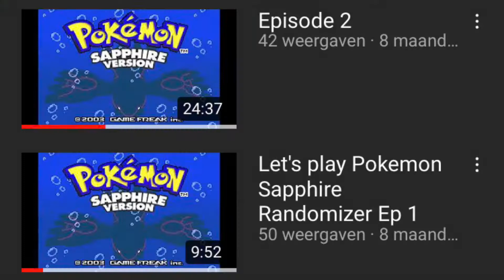Boemie Please Come Back! :(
This video is a callout to Boemie, my favourite content creator on this site.
I hope to get on his recommended page and get him to see this.

If you happen to be Boemie, please come back, we miss you and you videos.